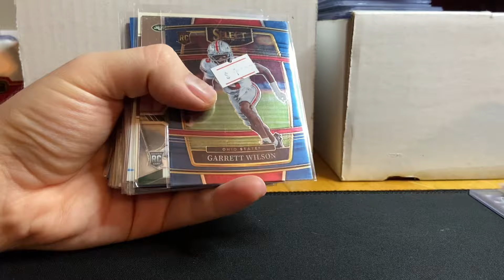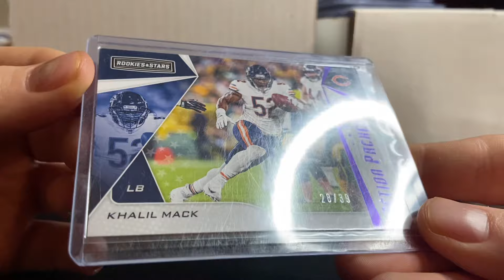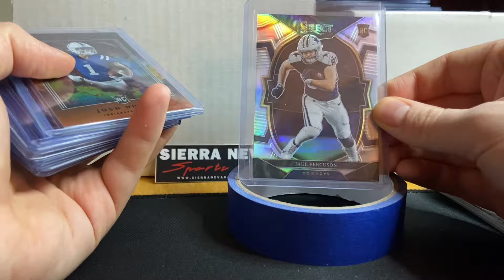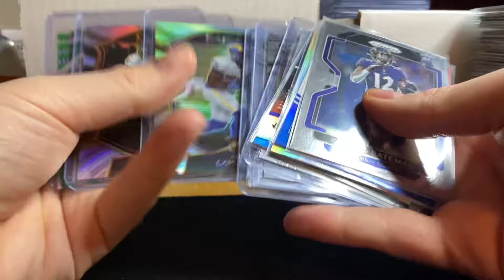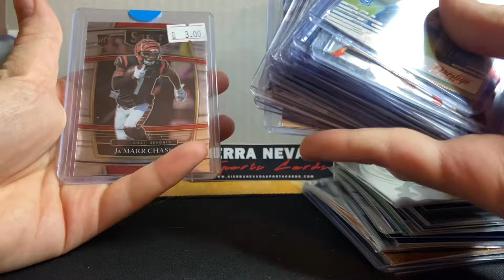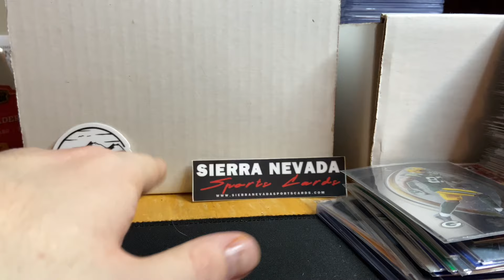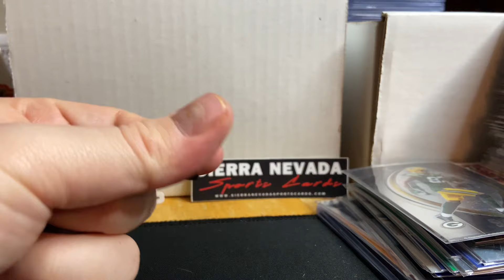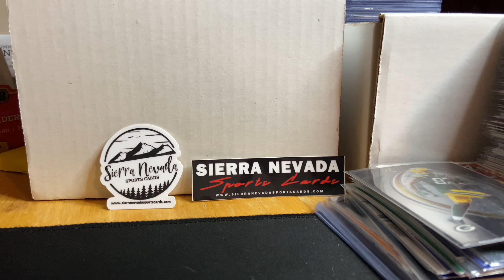This is What I Love to Do.. There’s Nothing Better Than Finding Low End Sports Cards New Homes!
Join Ryanscardsllc paid discord server! I highly recommend it and it’s where I get about 50% of my inventory especially when I’m running low it helps me out so much!

Apply to sell today on Whatnot! ruffa thinks you'll be a great addition to our seller community.

LINK TREE (all of my official links)

In today’s video I go over and talk about a ton of different things on my mind and just ramble for a long time. I think the biggest thing for me is to build an audience that’s okay with just being apart of something that we can all enjoy and not have to have such high quality standard of videos and content creation. I don’t want to put on a production budget of hundreds of thousands of dollars and to actually be just myself. I think a big thing for me is to actually just be able to easily make a video about me talking about anything that comes to my mind. I talk about some potential future series ideas, some ideas regarding the future of my channel, business, and sports card journey. A big thing I just found out about was the cost of my hotel and how I’m gonna have to at least make it make sense to partake in the card show I’m wanting to attend with an extra cost of about 2x what I spent last time. I think the biggest thing for me is to actually make sure that I’m booking my hotels as soon as possible especially if I’m able to just cancel the reservation for free like it says with this hotel I am able to do so. I’m hoping one day to potentially do like a meet and greet or host a trade night or something of the sort where I can meet more and more of the people that support me the most if they are able to attend and not actually making it super wildly an experience, because I really do one day want to own my own card shop so for me that day can just be prolonged until people can stop by my own card shop and see me and potentially buy, sell, and trade some cards :)